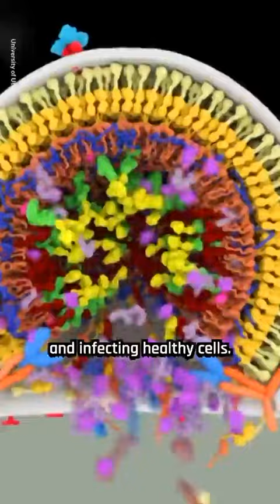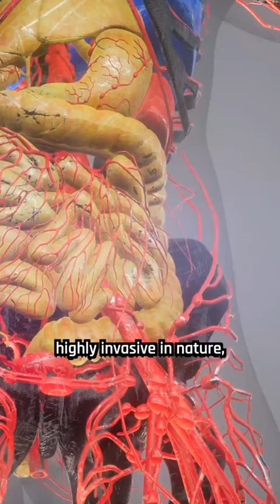Stem Cell Therapy for HIV positive patients